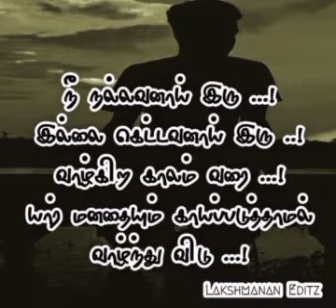மனிதன் 😊🙏🏾💐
அனைவரும் யாரையும் காயம் படுத்தாமல் வாழலாம் 😊🥰